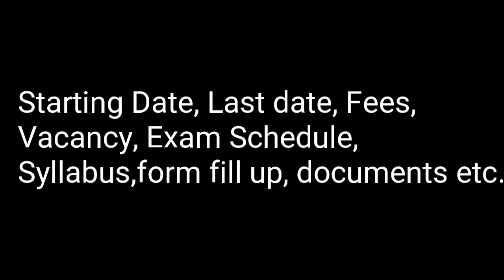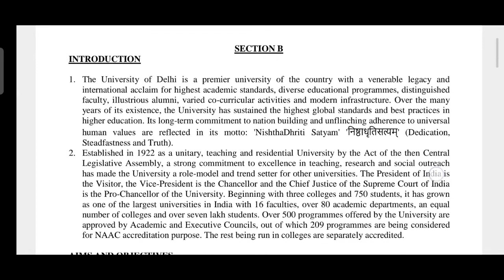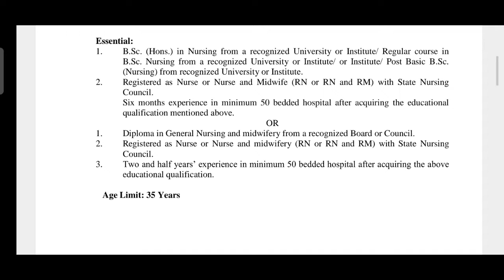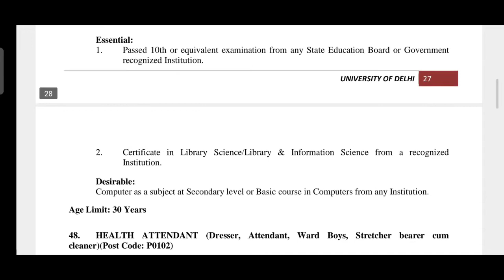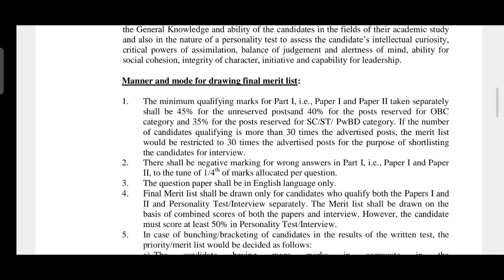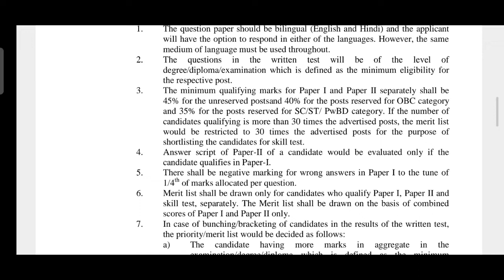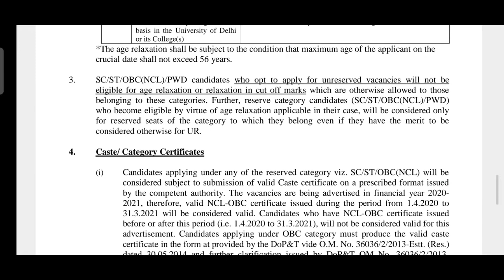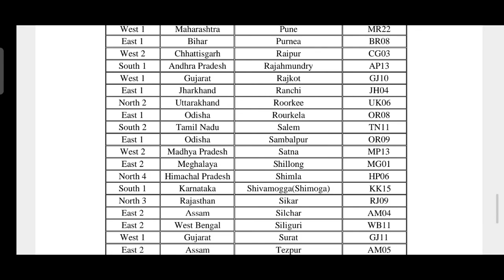Govt Job vacancy in Delhi University|MedicalOfficer|Nursing|Physiotherapist|Lab Assistant|Pharmacist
We are prepared for govt. Medical and Paramedical competitive exam like nhm CRPF Paramedical railway Paramedical ESIC etc.

Please read description of this video.